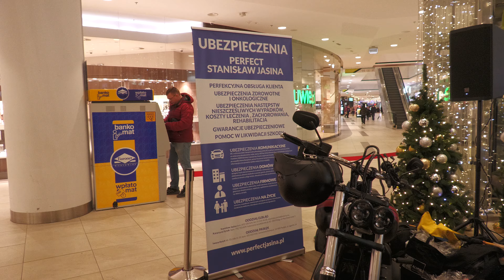█▬█ █ ▀█▀ MOTOMIKOŁAJKI w Cerefour Elbląg 18.11.23.r.(Official Music Video)